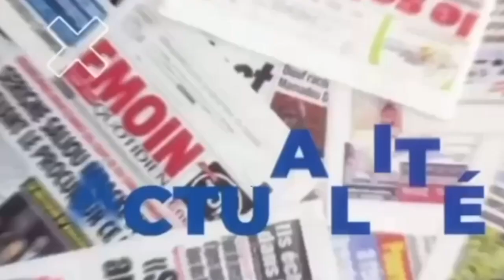Attaque et acharnement contre Sonko Macky Sall mis en garde...